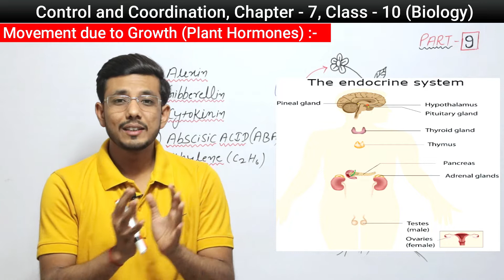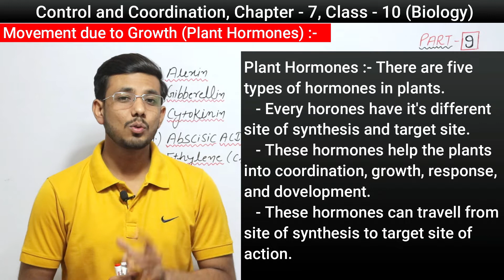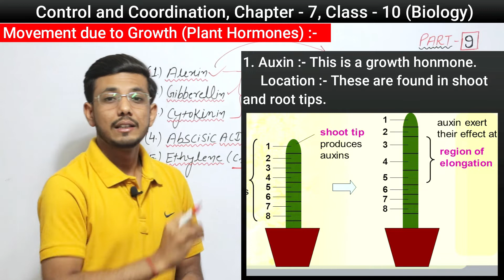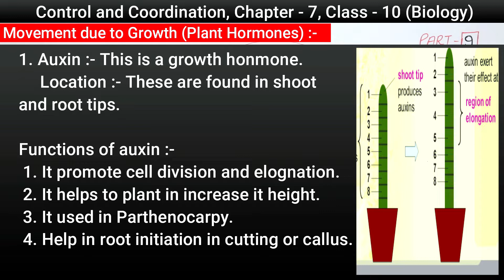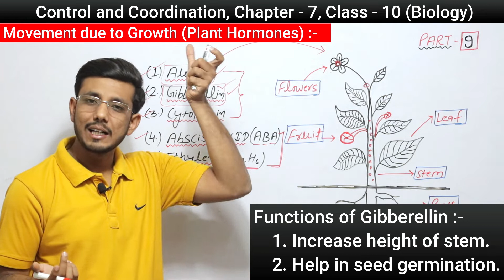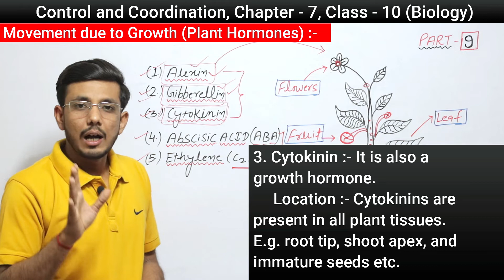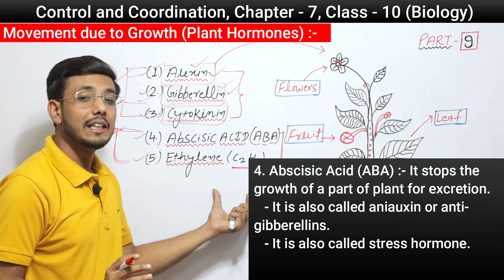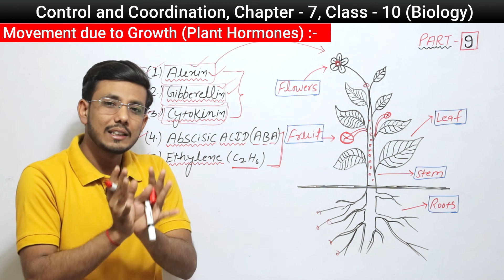Plant Hormones | Movement due to growth | Control and coordination | Class 10 Biology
Hello students in this video i have explained about plant honmones and its types, i hpe you will likw this video